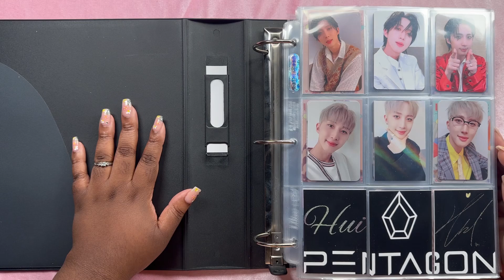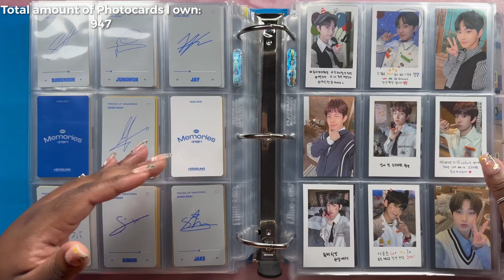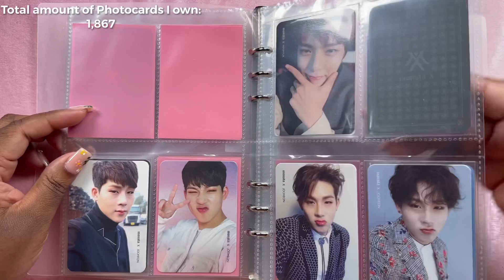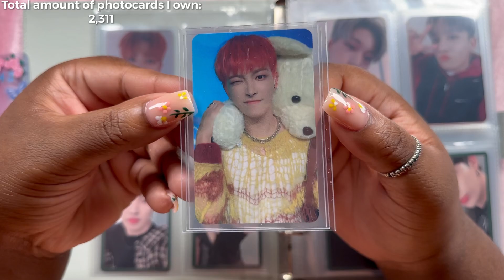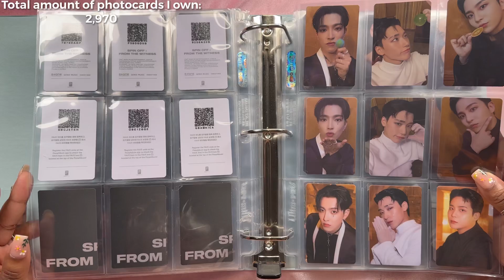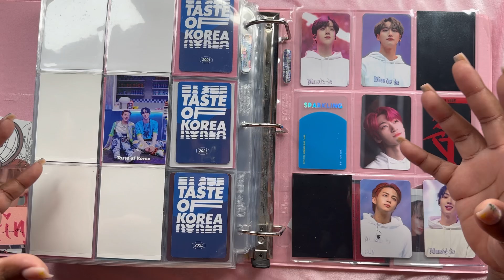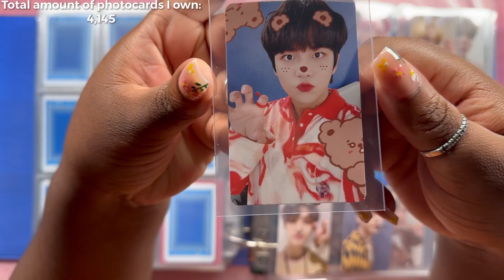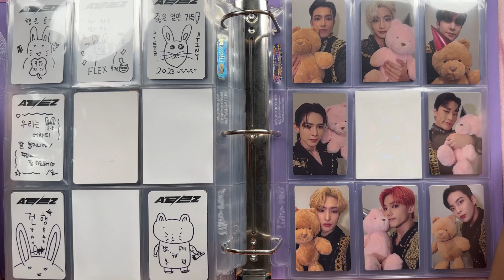21 Binder flip-through | I counted ALL of my photocards & did a Q&A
Hi hi everyone!
This video took so long to film and edit.
The things I do in the pursuit of knowledge...

Timestamps:
0:00 Intro
2:32 Boy group binder
9:51 The Boyz
14:52 TXT
19:22 Enhypen
27:47 Ten
30:59 Baekhyun
32:35 NCT
41:41 Monsta X
47:40 TAN
49:44 TNX
50:32 Cravity
54:14 Itzy
55:22 Purple Kiss
56:39 Aespa
58:30 Ateez A5 Japanese
1:02:09 Ateez T4 A5
1:07:47 Hongjoong A5
1:13:14 Ateez Treasure - Fever album cards
1:23:05 Ateez Movement - Witness album cards
1:26:57 Ateez Japanese binder
1:32:03 I do NOT collect Park Seonghwa
1:34:46 Ateez OG Merch binder
1:48:02 Ateez "Sakura" merch binder
1:58:46 Fever POB binder (aka the nightmare binder)
2:20:42 Ateez "Merna" POB binder
02:25:00 Finally the end!

~A5 Binders~
Black binder
Pink binder
Pink Holo binder
Softcover Pink Holo A5
Clear A5 binder

~Sleeves~
Popcorn Sleeves (purple pack)
Dragon Shield Sleeves
Black Holo sleeves
Japanese Size Dragon Shields